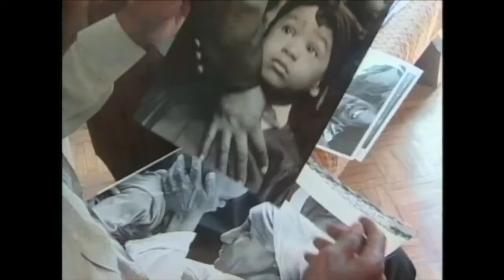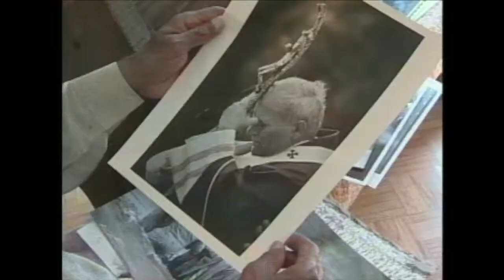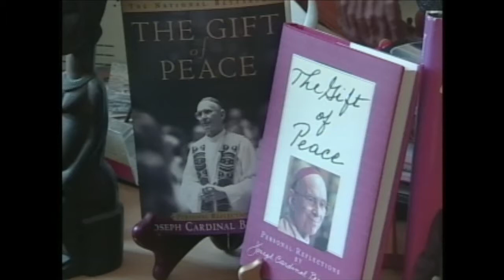John White - Spiritual Journey - Program 4904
Pulitzer prize-winning photographer, John White, shares a deep sense of gratitude for the journey on which he's been led by God.